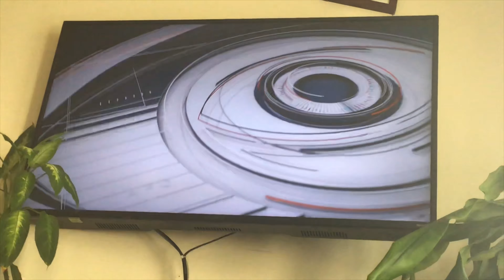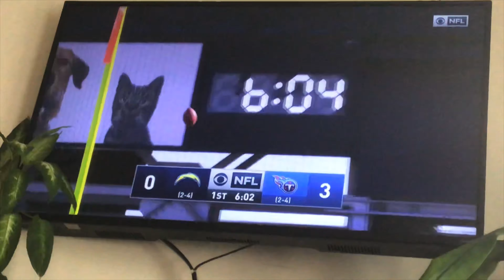NFL Week 7: Los Angeles Chargers @ Tennessee Titans